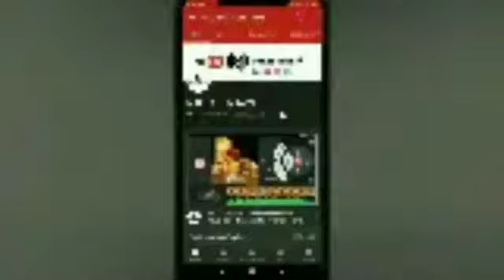13 year old girl💃Rubi cube 3*3 solve#Easy method for solve Rubi cube 3*3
Successfully she completed 3*3 Rubi cube